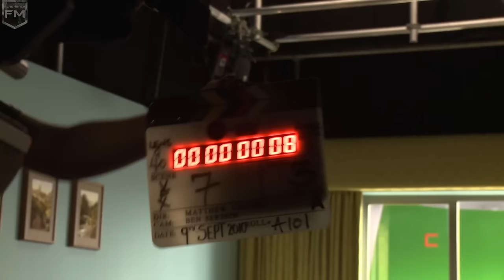The Making of «X Men: First Class» Behind The Scenes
X Men: First Class (2011)